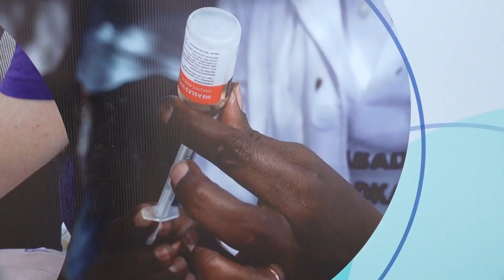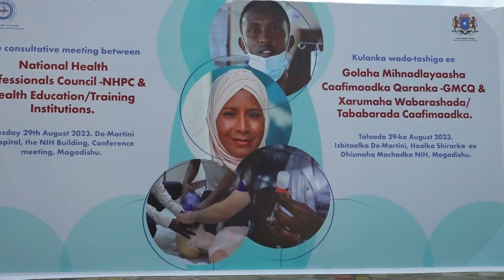Wasiir ku xigeenka Caafimaadka XFS oo furay wadatashi u dhaxeeyay Gollaha Mihnadlayaasha Caafimaadka